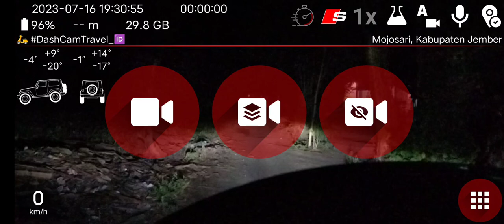DashCamTravel_ID 🛵 Navigation 0 km, 14 km/h, Elevation -18 m, from Jalan Ngebanan, Mojosari, ..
61 MB | 1600x720 | 0 km | max 22 km/h | Ø 14 km/h | ➚ max -18 m | ➘ min -27 m
Jalan Ngebanan, Mojosari, Kabupaten Jember ➙ Jalan R.A. Kartini, Mojosari

✅ Automatically uploaded